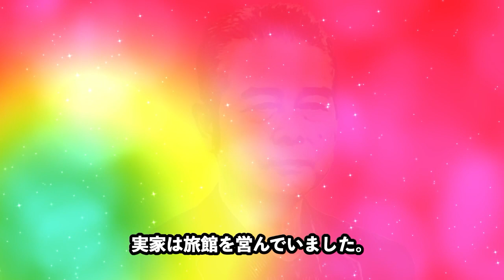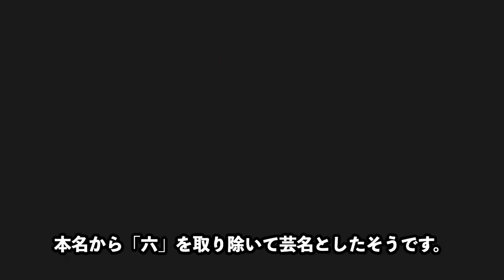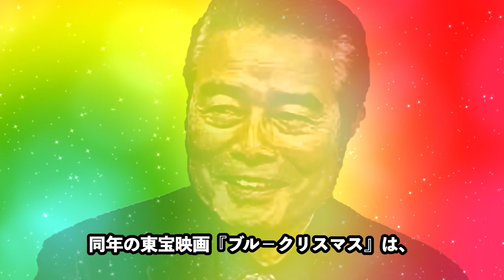勝野洋の現在や辛すぎた本当の妻・キャシー中島との暮らしぶりに涙が零れ落ちた…「太陽にほえろ」で人気俳優になった彼の愛娘の死因が切なすぎた…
【動画の内容】

「太陽にほえろ」で一世を風靡した勝野洋さんと、
その妻でありタレントのキャシー中島さん。

彼らの結婚生活は43年に及び、
その仲睦まじさはSNSでも話題となっています。

しかし、彼らの間には悲しい過去、
愛娘を病気で亡くしたという事実があります。

勝野洋さんの生い立ちや
キャシー中島さんとの馴れ初め、
そして愛娘の死因について詳しく探ります。